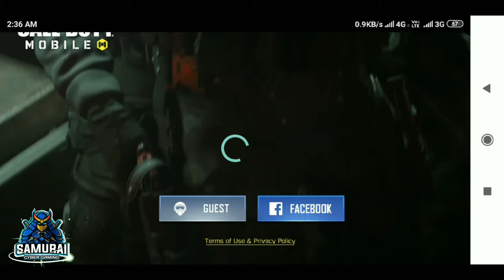Call of duty mobile new modes out FREE FOR ALL | COD mobile new Map add in team deathmatch |6th Dayz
Title-Call of duty mobile new modes out FREE FOR ALL | COD mobile new Map add in team deathmatch | 6th Dayz

⏩COD MOBILE ALL GUN GAMEPLAY AND Review OF The Gun:-

5)

🔆Special Game Play:-
🛑SCYTHE:-
🛑TRANSFORM SHIELD 🛡:- lock🔐
🛑sparrow:- lock 🔐
🛑TEMPEST:+ lock 🔐
⏩Some Special Series:-

👉MY GEARS :-

⏩ Use Mobile Camera
⏩ No Light 💡
⏩ collar Microphone
⏩ Kinemaster Mode apk :- coming soon
⏩lense
⏩JBL HEADPHONE
💖⏩TAGS 🔖